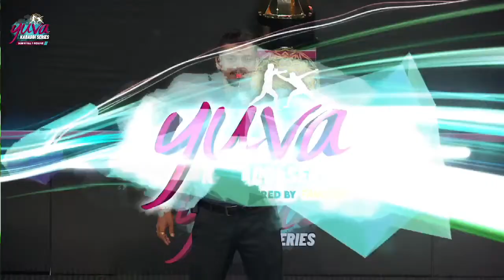Match 03 | Chola Veerans Vs Kaziranga Rhinos | Survival Round 01 | YKS Summer Edition 2023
Watch all the live kabaddi action, Highlights of your favorite match and Bests of our Kabaddi Players.